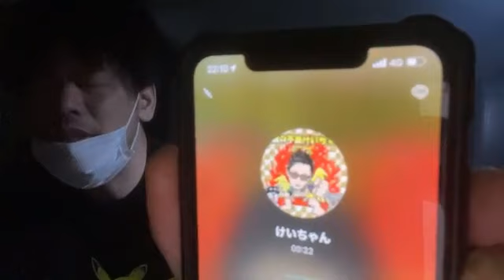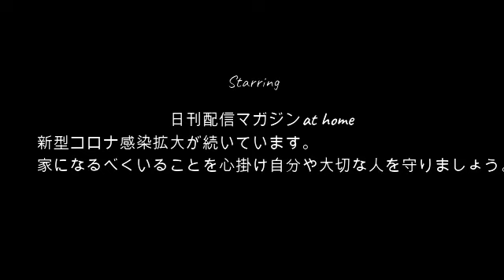【再会を決意】ぜろわん!!みさにあいたい4月6日